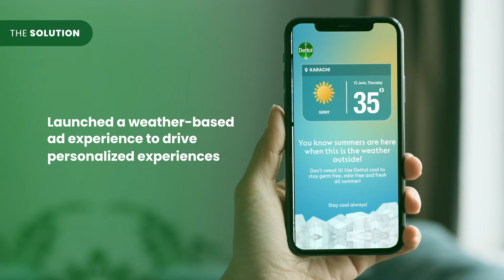Dettol Drives Purchase Intent with a Weather Forecast Based Video Ad Experience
Dettol partnered with InMobi to build a weather-based personalized customer experience for Pakistani consumers. The campaign drove mass awareness, reaching 2 million users with a 150% higher engagement rate . Watch this video to learn more about the success story.